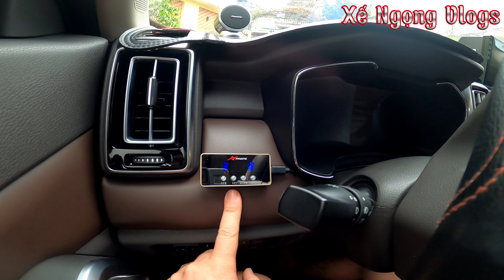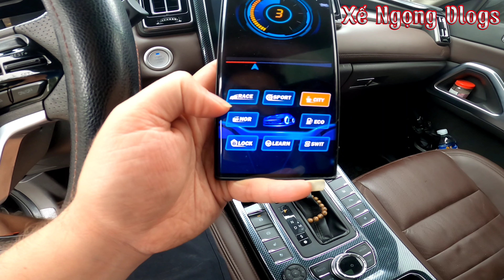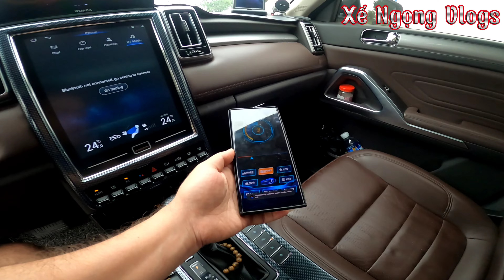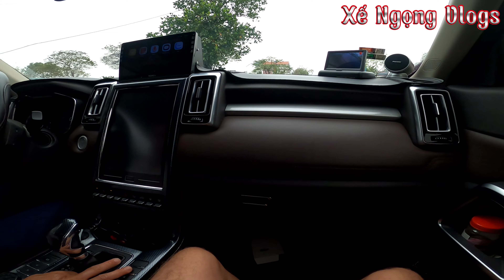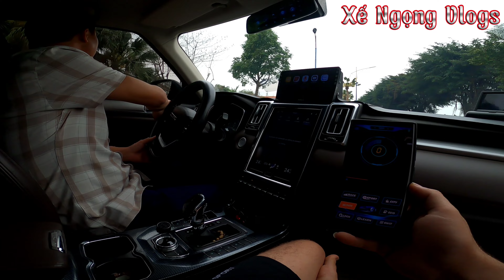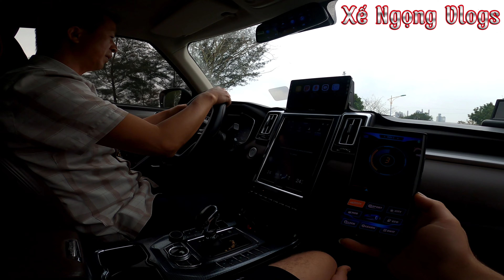Gạ ông anh năm đổi xe 5-6 lần lái thử xe lắp chip chân ga có điều khiển qua APP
Shopee : Thaonhi15617
Zalo tư vấn về xe 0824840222
zalo tư vấn bán hàng 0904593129